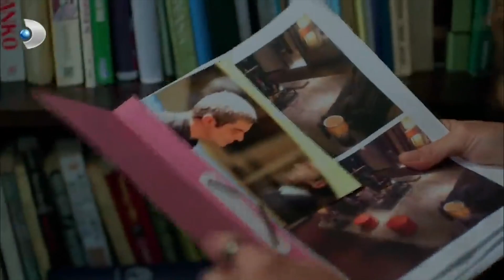Sadrettin, İpek ile Buluştu - Poyraz Karayel Özel Klip